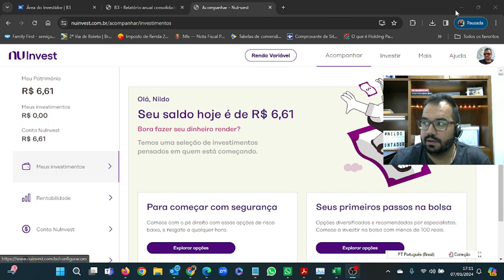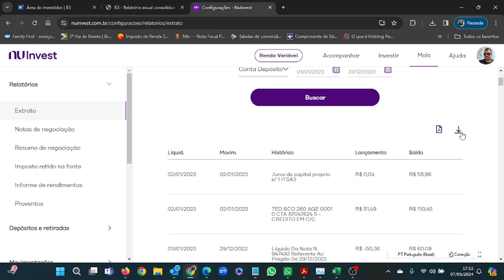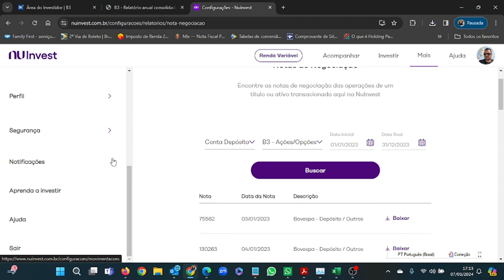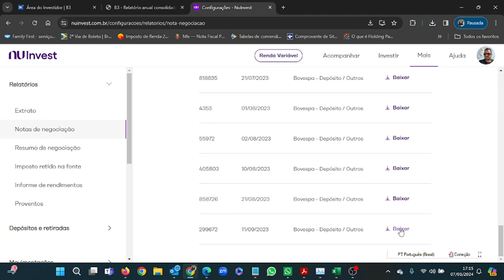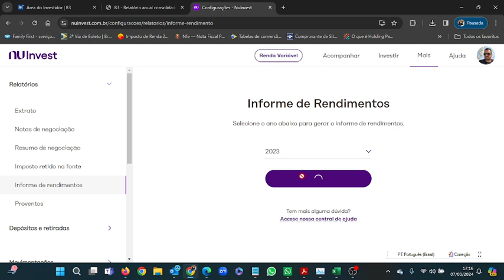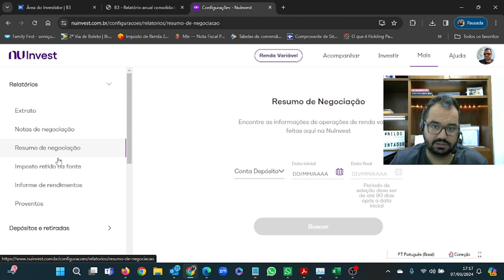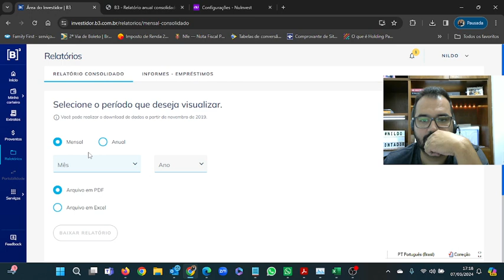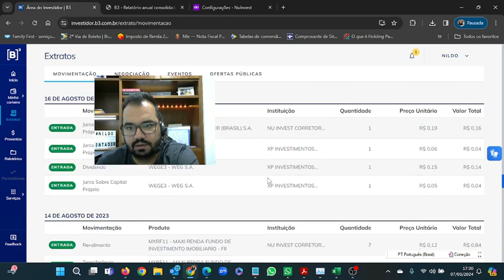impostoderenda2024 - COMO BAIXAR NOTAS DE CORRETAGEM DA NUINVEST - CPF PENDENTE DE REGULARIZAÇÃO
IMPOSTO DE  RENDA 2024

Cursos AVANÇADO  IMPOSTO DE RENDA 2024
- Apuração na Bolsa de valores B3
- Opções Binárias e Forex
- Trader Esportivo
- Motorista de App
- Mei
- Autonomo
- Entregador de Delivery
- YouTuber e Marketing Digital

Cursos individuais:
Imposto de renda Entregador de Delivery, Motoboy

Imposto de renda Motorista de Aplicativo

Imposto de renda para Mei